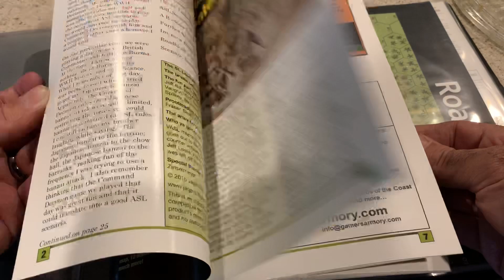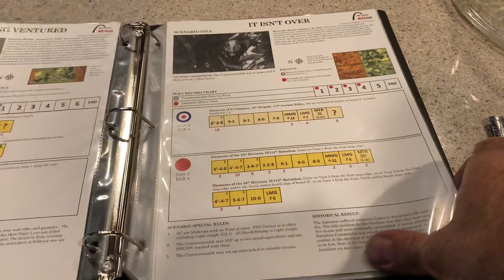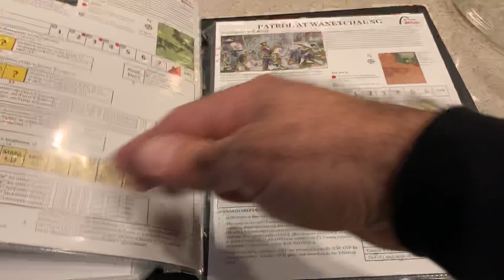China India Burma. ASL